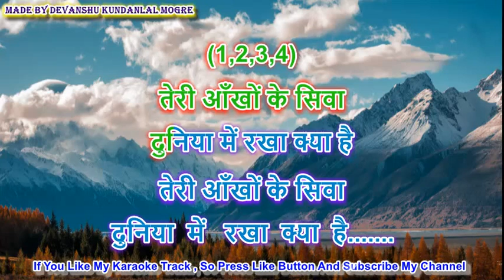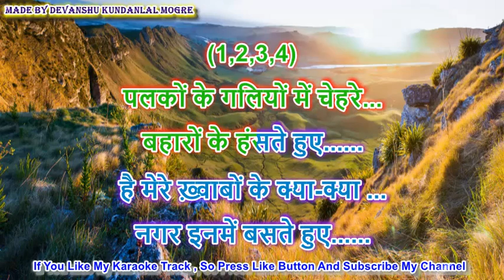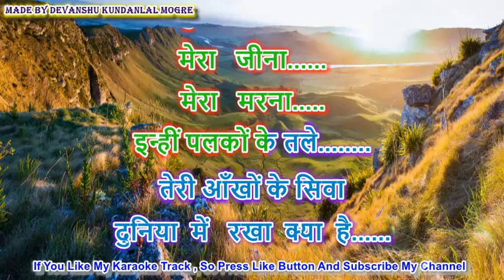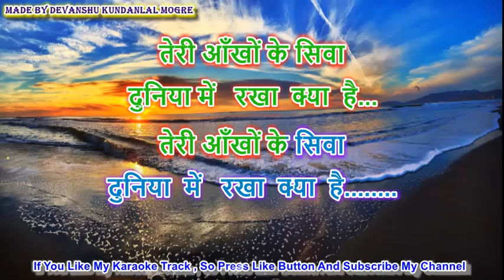Teri Ankhon Ke Siva Karaoke With Lyrics - Moh. Rafi - Chirag (1969)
This Karaoke with Lyrics Is
Made By Devanshu Kundanlal Mogre
If you Like My video then please Press Like Button
and if you want more karaoke with lyrics ,

+Devanshu.apk